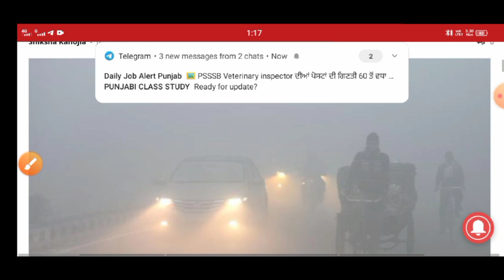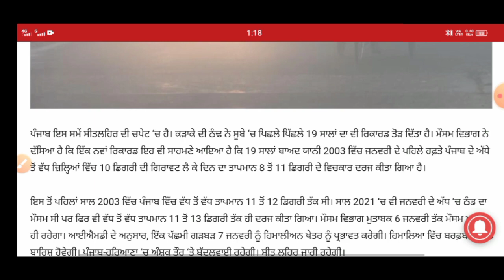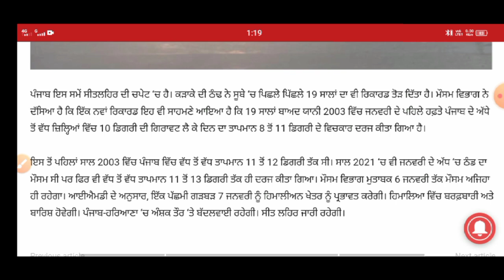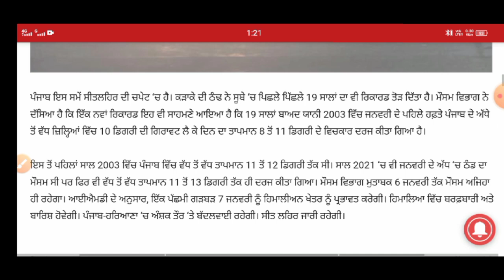RED ALERT 🔴 ਜਾਰੀ |Punjab School Closed News | ਛੁੱਟੀਆ ਵਿੱਚ ਫਿਰ ਹੋਇਆ ਵਾਧਾ | Punjab school news today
Your Queries ;-
Punjab school winter holiday
Winter holiday
Holidays
pseb final paper 2023 datesheet
pseb final 2023 paper datesheet
pseb pre board paper 2023
pseb Pre-Board 2023 datesheet
pseb pre board exam datesheet 2023